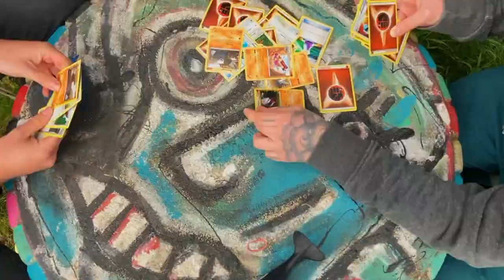GHINZA - ASOBI (Music Video)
"ASOBI" extrait de l'EP RAMEN RAMEN, disponible le 5 juillet sur les plateformes de streaming et sur nos réseaux.

Réalisation et production DIY par GHINZA
Montage DIY par Robin SAUNIER
Enregistré et mixé au BLACK BOX STUDIO
Mastering effectué à GLOBEAUDIO

Remerciements : l'équipe d'Animakt pour l'acceuil et Ilyesse Serget à la caméra et lumières DIY